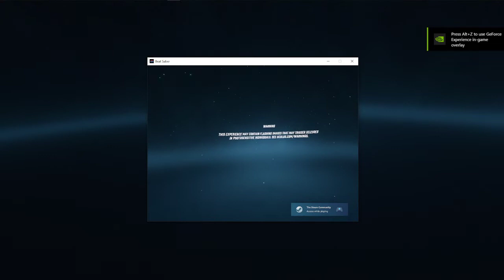1508172717 573439561 bd39c4eb 1f94 4599 9909 185f06d54f78